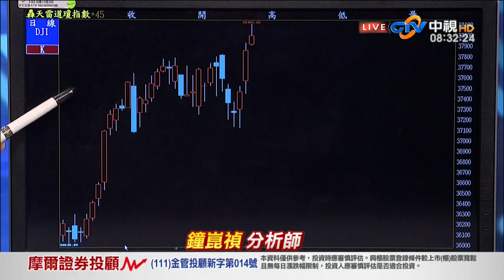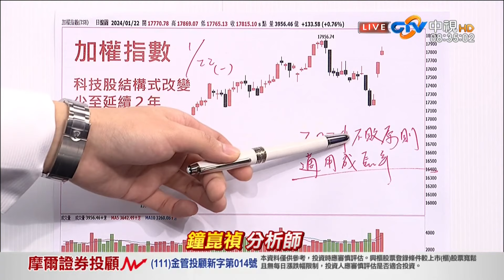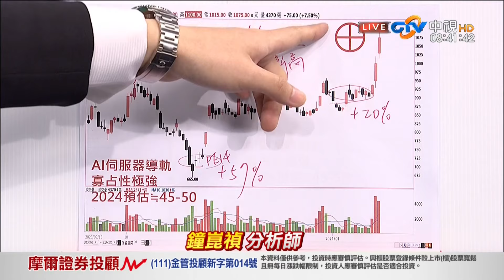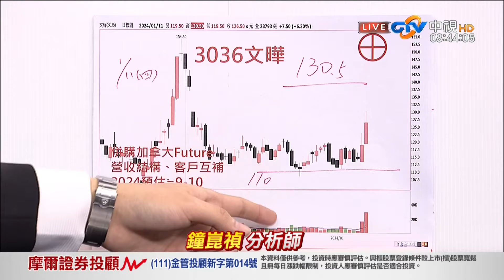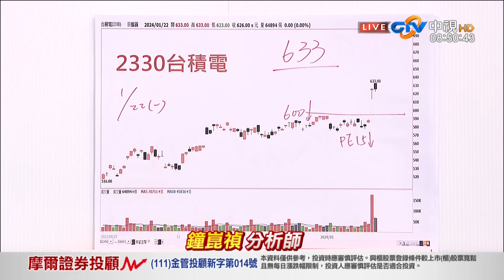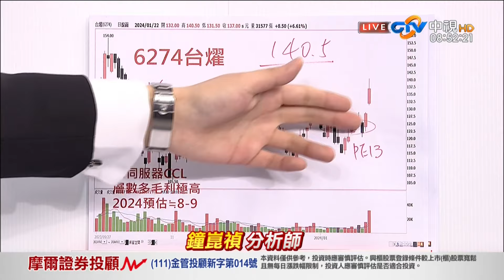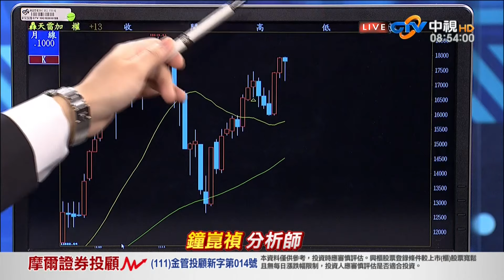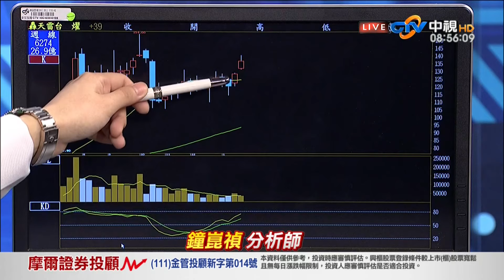中視【真投資】20240123 鐘崑禎：2024不敗原則 年前這樣買！